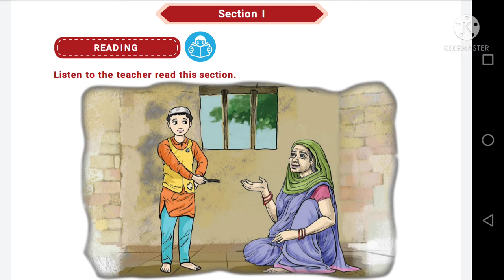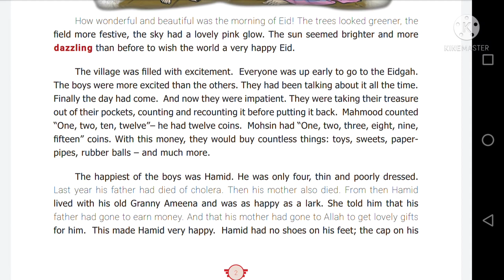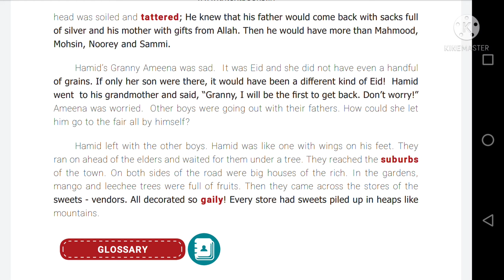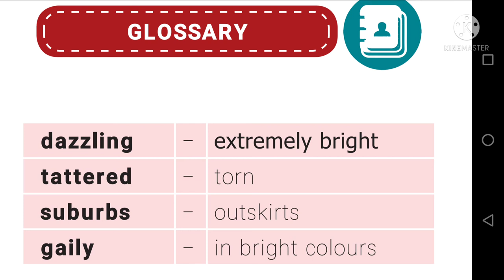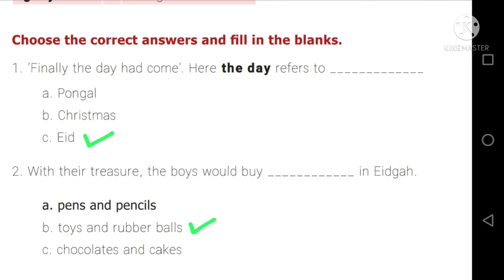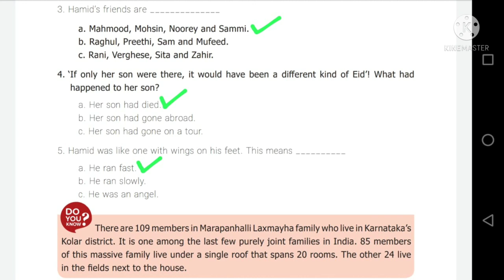7th standard | English | 1st term | 1st lesson | 1st section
Study with happy mindset...